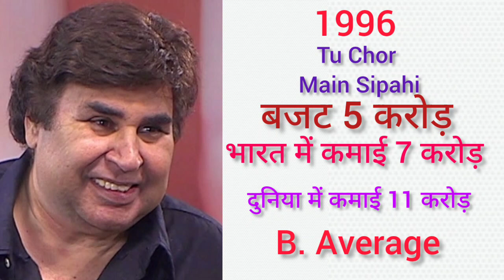Director Guddu Dhanoa all movie list collection and budget flop and hit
Director Guddu Dhanoa Box Office Collection Analysis Hit and Flop Blockbuster All Movies List | Guddu Dhanoa Hit and Flop Blockbuster All Movies List. - Checkout Box Office Results of Director Guddu Dhanoa Career Analysis Hit and Flop All Movies.  I Hope all My Viewers Like this Guddu Dhanoa Career Analysis | Guddu Dhanoa Movies Detail Video. “Mehsaan Stardust” Made this video for entertain people with valuable information.

(((This Video about Director Guddu Dhanoa Career Analysis | Guddu Dhanoa Hit and Flop All Movies List)))

Deewana

Directed by
Raj Kanwar
Produced by
Guddu Dhanoa
Starring
Rishi Kapoor
Divya Bharti
Shah Rukh Khan
Amrish Puri
Nadeem Shravan
Release date
26 June 1992

Elaan

Directed by
Guddu Dhanoa
Starring
Akshay Kumar
Amrish Puri
Madhoo
Sham-Surender
Release date
21 January 1994

Gundaraj

Directed by
Guddu Dhanoa
Starring
Ajay Devgn
Kajol
Amrish Puri
Anu Malik
Release date
8 September 1995

Tu Chor Main Sipahi

Directed by
Guddu Dhanoa
Starring
Akshay Kumar
Saif Ali Khan
Tabu
Pratibha Sinha
Dilip Sen
Release date
10 May 1996

Aflatoon

Directed by
Guddu Dhanoa
Starring
Akshay Kumar
Urmila Matondkar
Anupam Kher
Dilip Sen-Sameer Sen
Release date
19 December 1997

Udaan

Directed by
Asrani
Produced by
Guddu Dhanoa
Starring
Rekha
Saif Ali Khan
Prem Chopra
Madhoo
Anand-Milind
Release date
1997

Ziddi

Directed by
Guddu Dhanoa
Starring
Sunny Deol
Raveena Tandon
Dilip Sen-Sameer Sen
Release date
11 April 1997

Salaakhen

Directed by
Guddu Dhanoa
Produced by
Guddu Dhanoa
Starring
Sunny Deol
Raveena Tandon
Dilip Sen-Sameer Sen
Release date
24 April 1998

Bichhoo

Directed by
Guddu Dhanoa
Starring
Bobby Deol
Rani Mukerji
Ashish Vidyarthi
Malaika Arora
Anand Raj Anand
Release date
7 July 2000

23 March 1931: Shaheed

Directed by
Guddu Dhanoa
Starring
Bobby Deol
Sunny Deol
Amrita Singh
Rahul Dev
Suresh Oberoi
Shakti Kapoor
Divya Dutta
Aishwarya Rai
Anand Raj Anand
Release date
7 June 2002

Hawa

Directed by
Guddu Dhanoa
Produced by
Guddu Dhanoa
Starring
Tabu
Shahbaz Khan
Mukesh Tiwari
Hansika Motwani
Dilip Sen-Sameer Sen
Release date
4 July 2003

Jaal: The Trap

Directed by
Guddu Dhanoa
Starring
Sunny Deol
Tabu
Reema Sen
Anupam Kher
Anand Raj Anand
Release date
18 July 2003

Kismat

Directed by
Guddu Dhanoa
Starring
Bobby Deol
Priyanka Chopra
Kabir Bedi
Release date
20 February 2004

Sheesha

Directed by
Ashu Trikha
Produced by
Guddu Dhanoa
Starring
Sonu Sood
Neha Dhupia
Dilip Sen-Sameer Sen
Release date
11 February 2005

Siskiyaan

Directed by
Ashwini Chaudhary
Produced by
Guddu Dhanoa
Starring
Sonu Sood
Neha Dhupia
Sachin Khedekar
Release date
30 September 2005

Big Brother

Directed by
Guddu Dhanoa
Starring
Sunny Deol
Priyanka Chopra
Danny Denzongpa
Farida Jalal
Suhasini Mulay
Sandesh Shandilya
Release date
February 2007

The Lion of Punjab

Directed by
Guddu Dhanoa
Starring
Diljit Dosanjh
Jividha Ashta
Pooja Tandon
Gurpreet Ghuggi
Raju K G
Release date
11 March 2011

Gulabi

Directed by
Guddu Dhanoa
Starring
Vinay Apte
Pakkhi Hegde
Sachin Khedekar
Vineet Sharma
Kaajal Vashisht
Release date
11 March 2011

Ramta Jogi

Directed by
Guddu Dhanoa
Starring
Deep Sidhu
Ronica Singh
Rahul Dev
Girish Sahdev
Zafar Dhilon
Anil Grover
Release date
14 August 2015